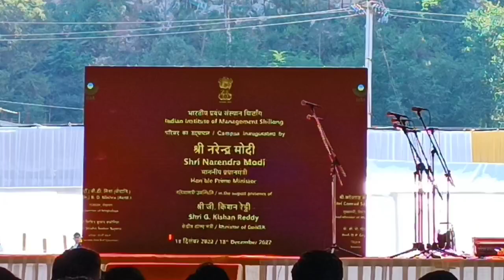Wan plie u modi ia shibun tylli ki project ha shillong mynnin ka sngi u Blei hapoh madan polo